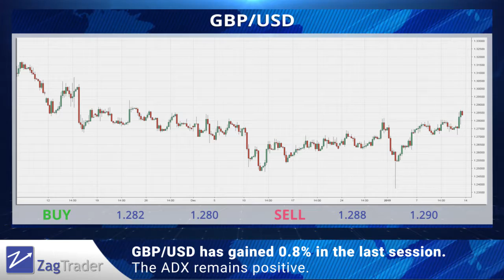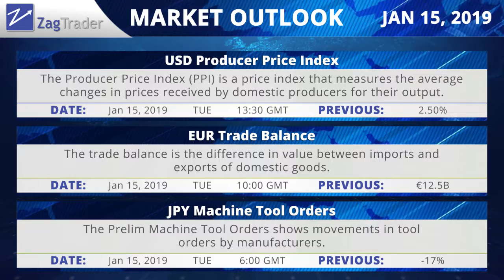ZagTrader - Daily financial news - 15.01.2019